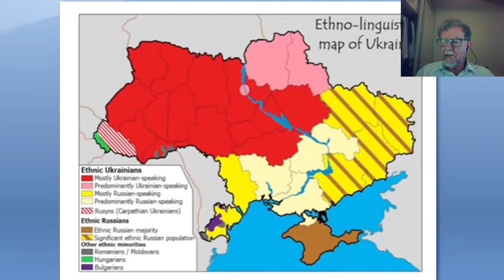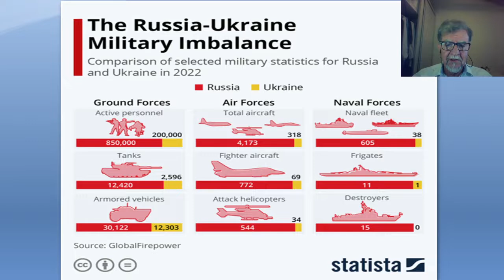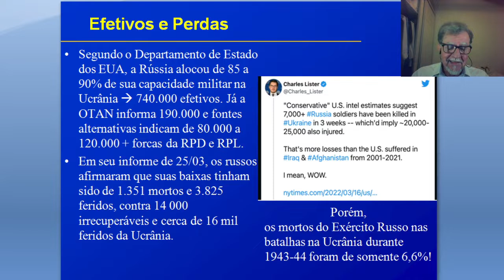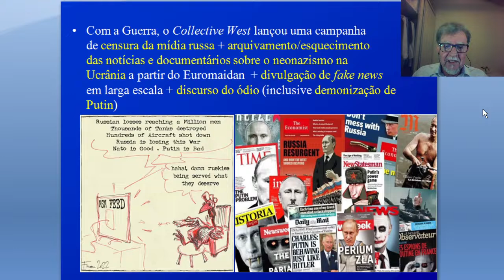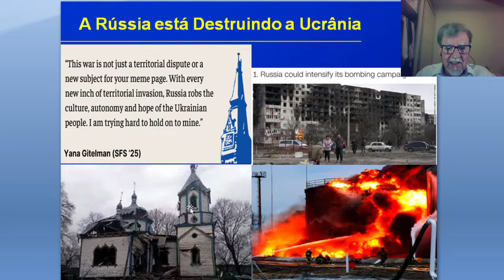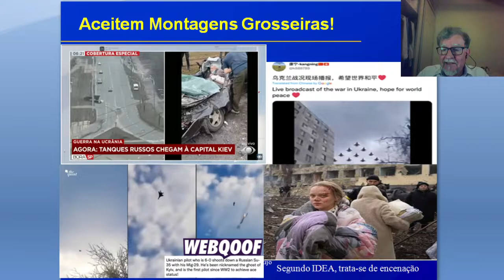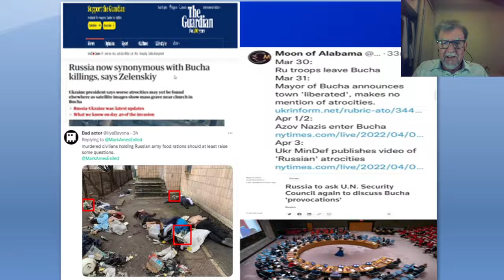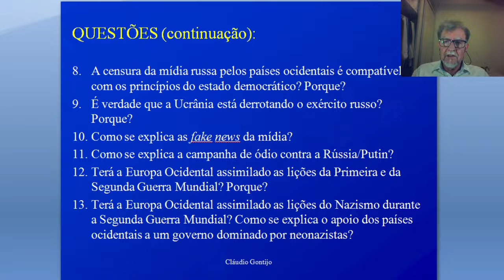A Economia Política da Guerra da Ucrânia, 2a Parte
A Guerra na Ucrânia. 2a Parte. Segundo vídeo sobre a Guerra da Ucrânia.
REFERÊNCIAS:

Andrei Martyanov - Losing Military Supremacy_ The Myopia Of American Strategic Planning-Clarity Press (2018);
Grzegorz Rossoliński-Liebe - Stepan Bandera_ The Life and Afterlife of a Ukrainian Nationalist-Verlag (2014);
James M. Goldgeier, Michael McFaul - Power and Purpose_ U.S. Policy Toward Russia After the Cold War;
Stanislav Byshok, Alexey Kochetkov - Neonazis & Euromaidan. From democracy to dictatorship (2014);
Report on the human rights situation in Ukraine 16 Aug-15Nov 2016;
Report-by-The-Soufan-Center-White-Supremacy-Extremism-The-Transnational-Rise-of-The-Violent-White-Supremacist-Movement

COMENTARISTAS: (i) Alexander Mercouris; (ii) Alex Christoforou; (iii) John Mearsheimer, professor de Relações Internacionais da Universidade de Chicago; (iv) Scott Ritter, ex fuzileiro naval da Inteligência dos EUA; v) Gonzalo Lira, residente de Kiev; vi) Patrick Lankaster, jornalista na Ucrânia; vii) Pepe Escobar, jornalista; viii)

VÍDEOS: Veja a lista no primeiro vídeo.